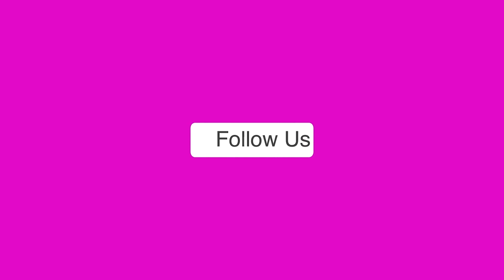कृति सेनन ने झोपड़पट्टी के आगे दिए सेक्सी पोज़ तो कार्तिक आर्यन ने दिखाया शहज़ादा लुक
कार्तिक आर्यन और कृति सेनन दोनों न्यू जनरेशन के टेलेंटिड एक्टर्स हैं। दोनों का बीता साल बहुत शानदार रहा है, वहीं 2023 में कार्तिक और कृति एक साथ अपकमिंग मूवी शहज़ादा में दिखाई देंगे। दोनों इस फिल्म के प्रमोशन में जुटे हुए हैं